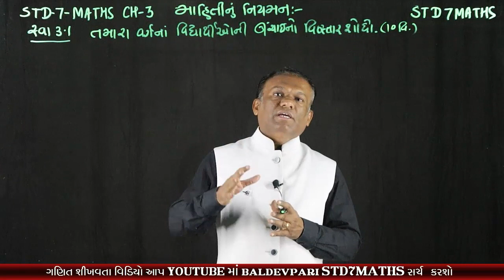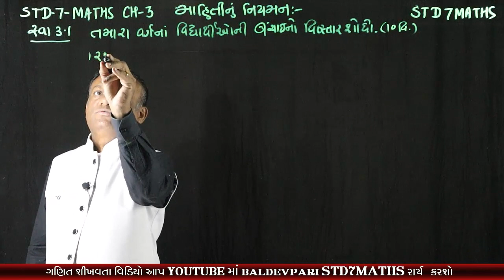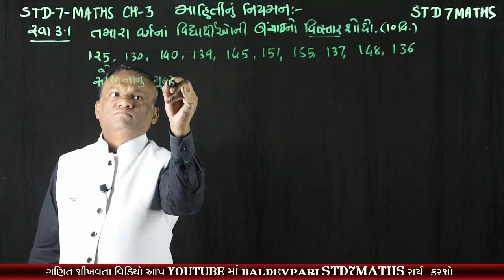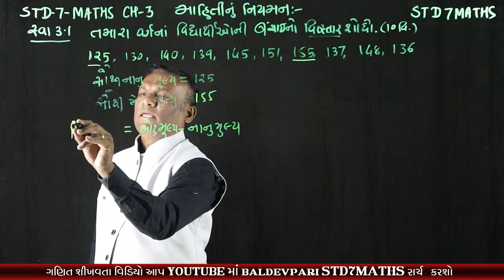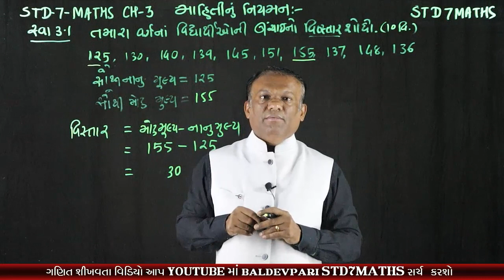STD-7 MATHS Data Handling CH-3 Part-1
નમસ્કાર મિત્રો

shorturl.at/wDLNU

/playlist?list=PLyeDqv0HTMO1nGnJ3jKClF60vKKGqT6kF

ઝડપી ગુણાકાર અને વર્ગ કરવાની ટ્રિક-1